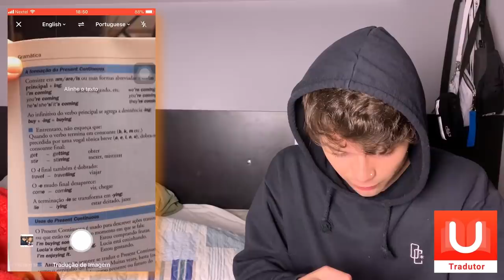FALANDO sobre as GRAVAÇÕES da WEBSÉRIE EM PROVA da VIIH TUBE